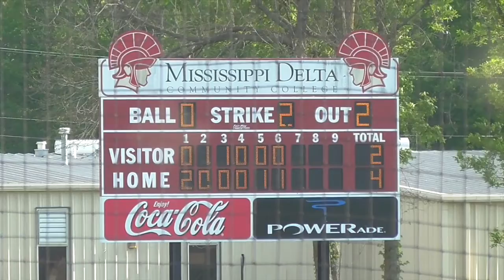Indians fall to Mississippi Delta 4-2 in Game 2